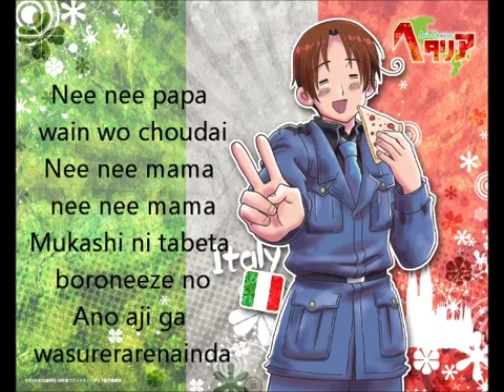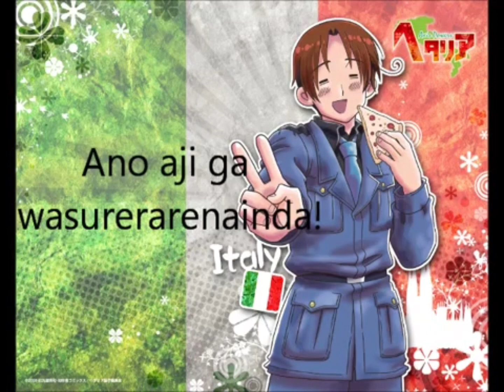Marukaite Chikyuu but every ‘Chikyuu’ and ‘Hetalia’ adds a flying Mario head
“im going to fly for you
 nyoooooommmmmmm*💥💥💥I hit my nose”